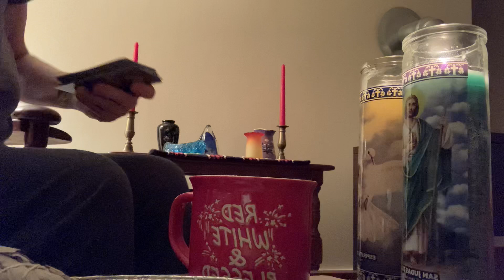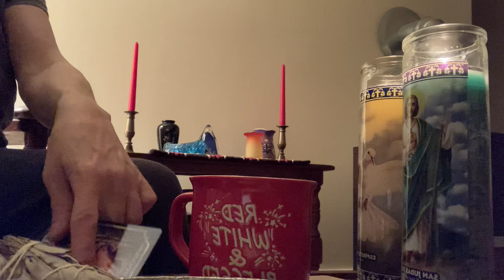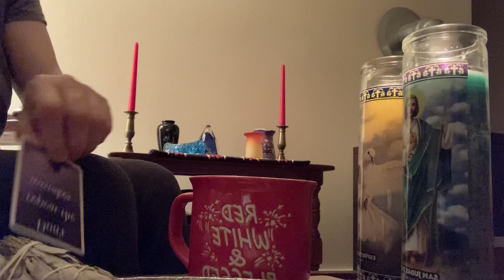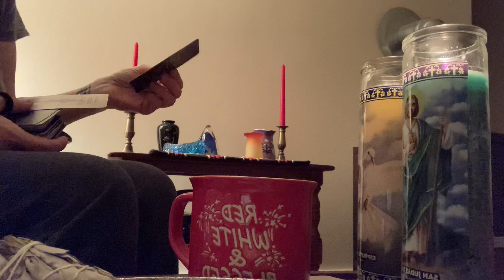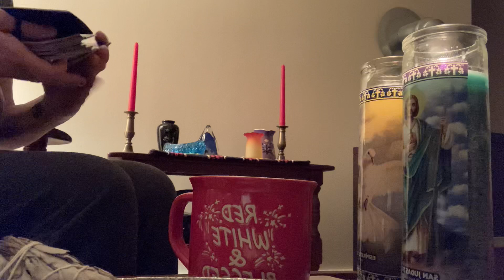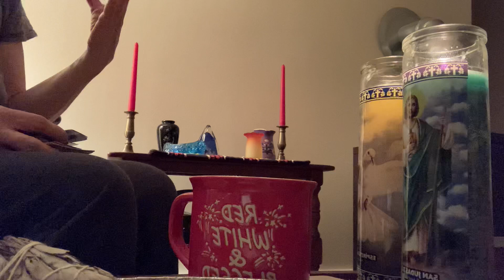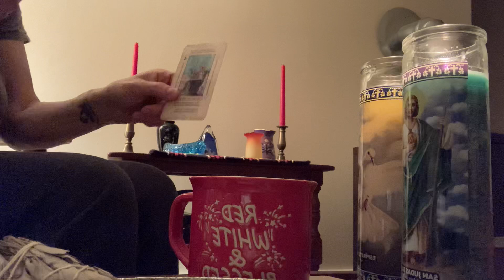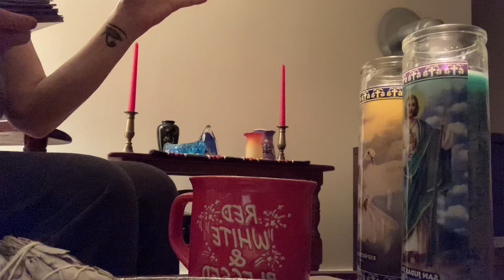An injury took them down a dark path away from you❗️Love will bring them back‼️faithoverfear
Please join me each week for collective readings. I would love to